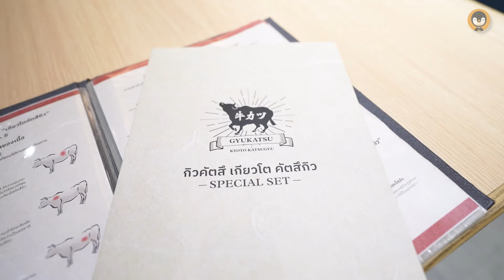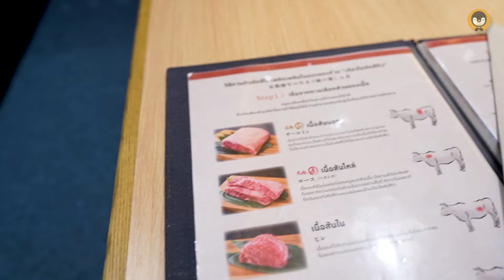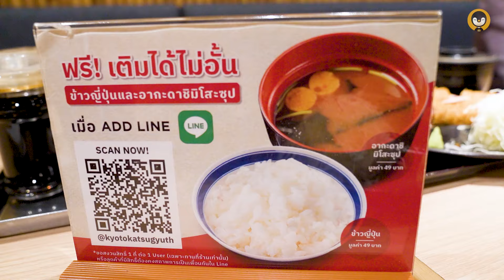เจาะลึกปั้นแบรนด์ เนื้อชุปแป้งทอดชื่อดังจากญี่ปุ่น มาเปิดในไทย! | Torpenguin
วันนี้ผมก็ได้โอกาสมาคุยกับ พี่เอ - สุรเวช เตลาน อีกครั้งนะครับ
ผู้ที่อยู่เบื้องหลังความสำเร็จของ Mo-Mo-Paradise (Thailand)
และยังมีแบรนด์อื่น ๆ ที่พี่เอได้นำเข้าจากประเทศต่าง ๆ มาเปิดที่ไทย
อย่างเช่นร้านที่จะพามาดูในวันนี้คือ ร้าน Gyukatsu Kyoto Katsugyu
เป็นร้านเนื้อทอดที่ดังมาก ๆ ในญี่ปุ่น พี่เอทำอย่างไรถึงสามารถนำเข้ามาเปิดที่ไทยได้
วันนี้จะให้พี่เอมาเล่าให้ฟังกันครับ
มาแล้ว ! ตามคำเรียกร้อง บัตรชมย้อนหลังสัมมนา TRC2024
ดูได้ครบทั้ง 27 Sessions ไม่มีกั๊ก !
บัตรราคา 1,500 บาท (สามารถรับชมได้ 60 วัน)
*หมายเหตุ Session ดูย้อนหลังมีอายุ 60 วันหลังซื้อบัตร เมื่อครบ 60 วันแล้วจะไม่สามารถรับชมได้